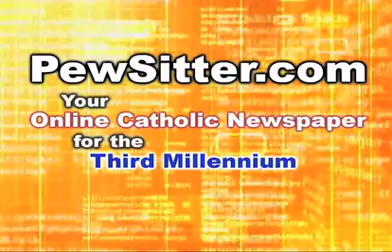Catholic News Roundup 06-15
Today's stories -
- Seal Of Confession Compromised
- Rebellious Priests
- Building Coptic Confidence
- Shooting Down Sharia
- Public Sex-Education